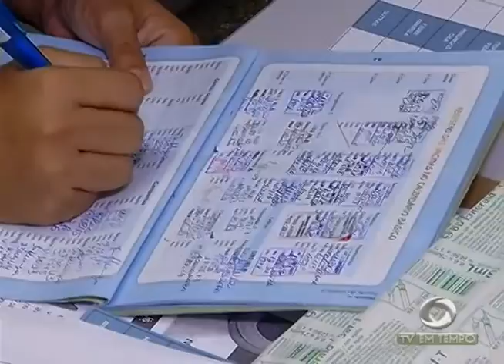BOLETIM EM TEMPO - MANHÃ 01ª EDIÇÃO (09.05.2016)